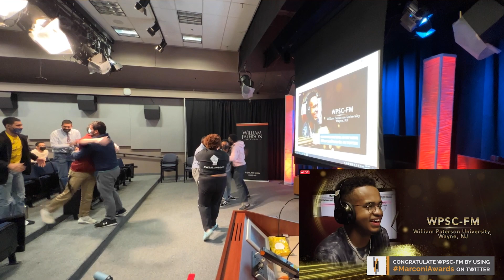Marconi Awards Show 2021 with Introduction from Dr. Rob Quicke, 88.7 FM